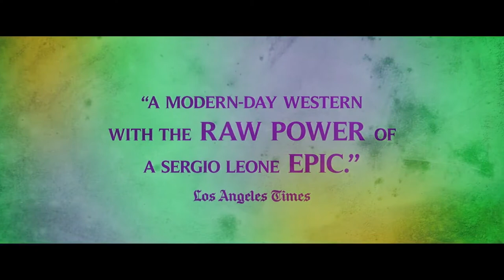BACURAU us trailer (2019) | PLANET DARK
IMDb

Brazilské městečko Bacurau zející v divokém vnitrozemí jednoho dne záhadně zmizí z mapy světa. Vlek napjatých událostí se rozjíždí. Obyvatelé, kteří se svými až mytickými charaktery tvoří autonomní společenství, rázně čelí vnější hrozbě.
Sledujte online na HBO GO.